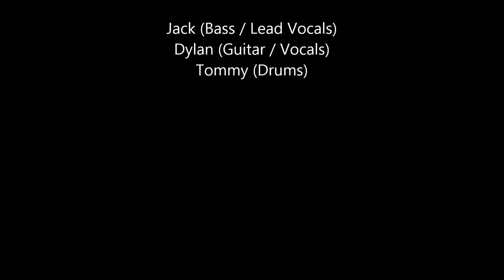The FaÇaDeS - Sex 'n' Drugs 'n' Rock 'n' Roll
11th May 2014 - Gig at the Kings Head, Pebmarsh on the day of the Halstead Marathon